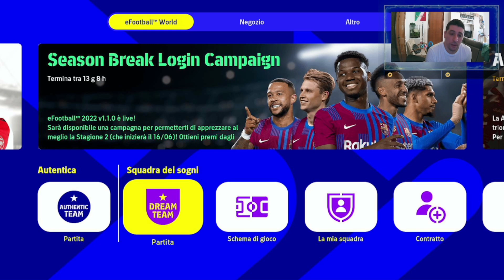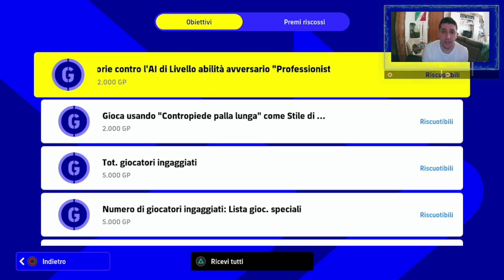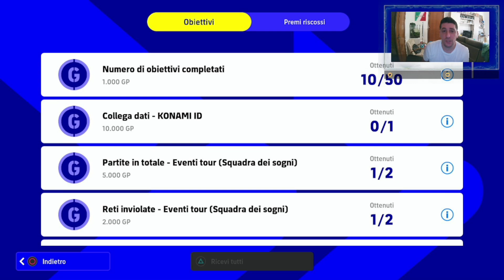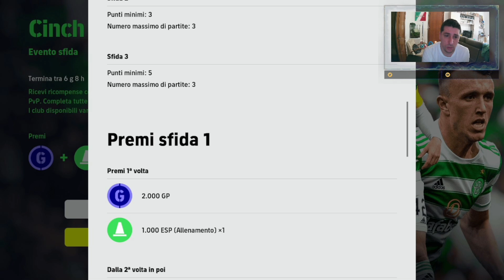eFootball 2022 Evento Roma con accordo al buio!!!